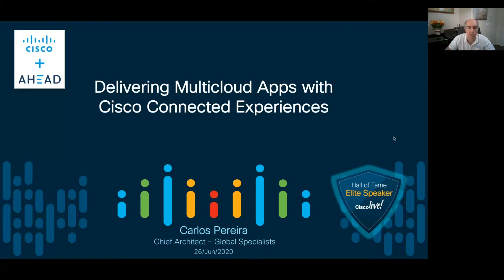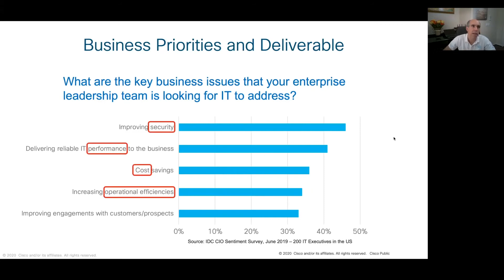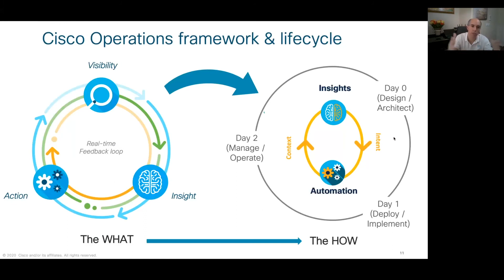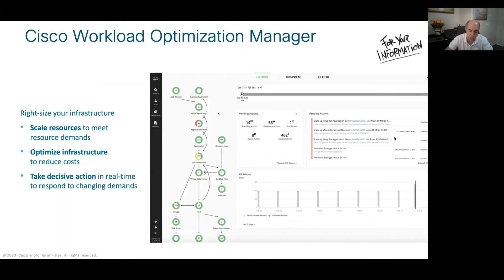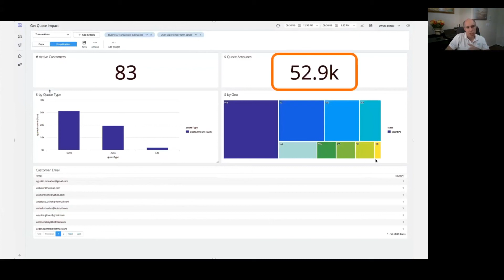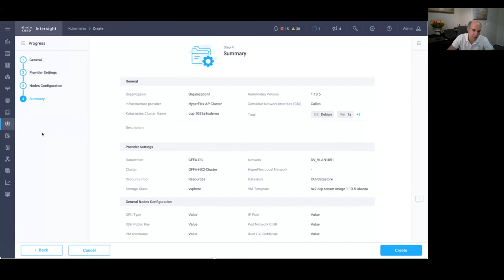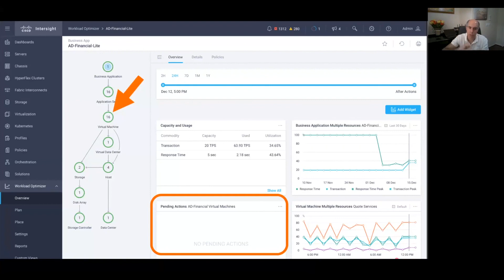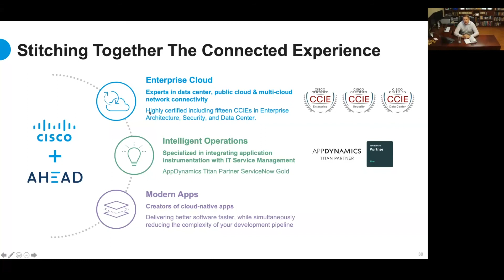Delivering MultiCloud Apps with Cisco Connected Experiences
Cisco’s Connected Experiences helps businesses connect users, devices, apps, and data to secure workspaces—boosted by automation.

Cisco chief architect Carlos Pereira walks through how to enable multi-cloud apps with Connected Experiences.